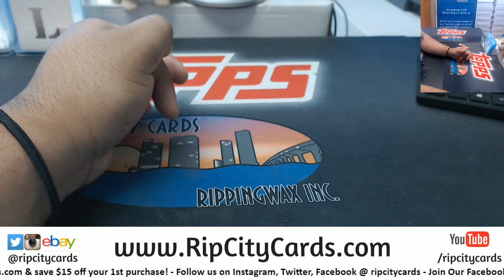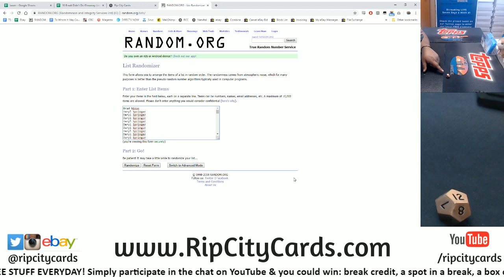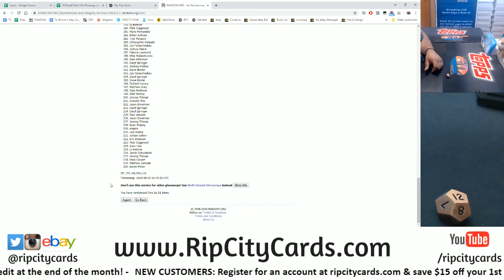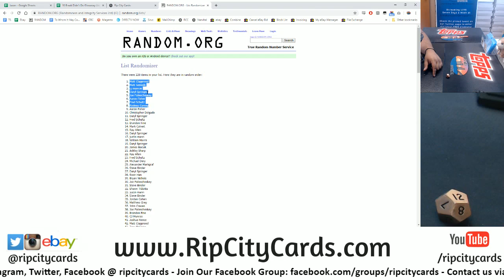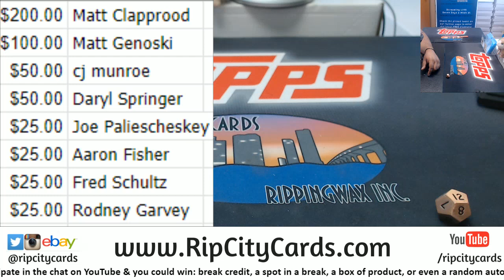$500 Break Credit Giveaway! RCC